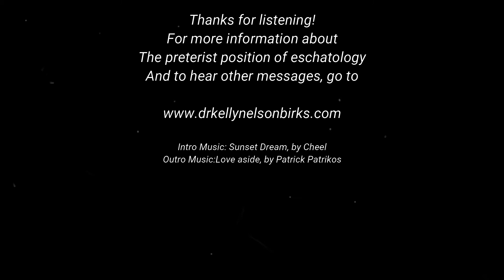What Is The Nature Of Your Resurrection Body? 1 Corinthians 15:42-57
What Is The Nature Of Your Resurrection Body? 1 Corinthians 15:42-57.  Message 55 of a 57-Part series from the New Testament Book of 1 Corinthians.